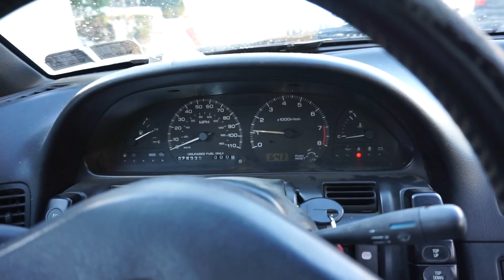1JZ 240SX S13 GKTECH AERO MIRRORS - GOT A 240SX CONVERTIBLE !!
Happy New Year for every one !!!
  Finally back with another video , its been so cold out lately that i havent got a chance to do anything , im glad to be back and give you guys and update of everything , !!